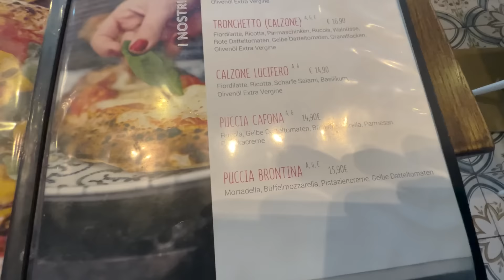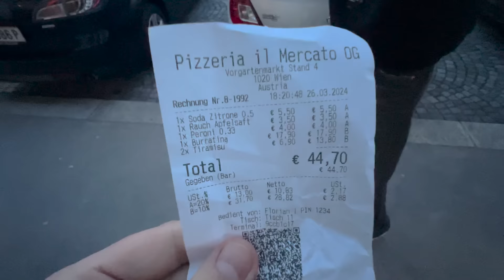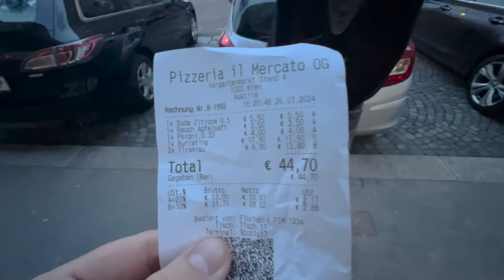ÖSTERREICH vs. TÜRKEI ⚽ | UNFASSBARER ABEND!!!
• Dizaro - All U Need (Vlog No Copyrigh...